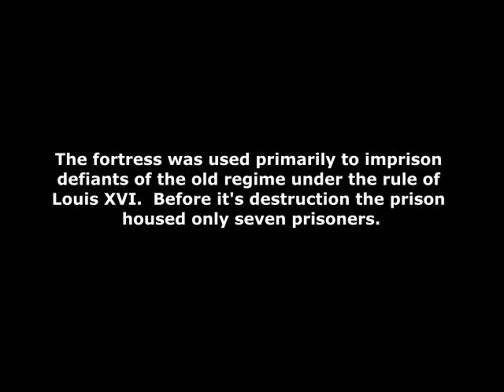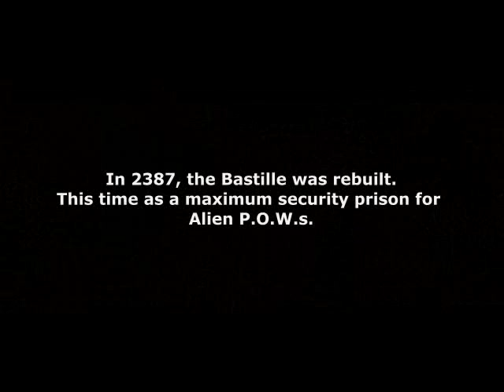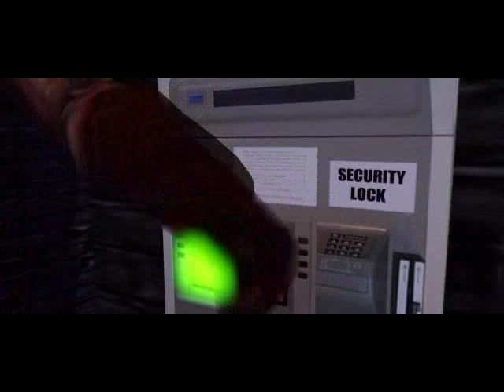Escape From The Bastille